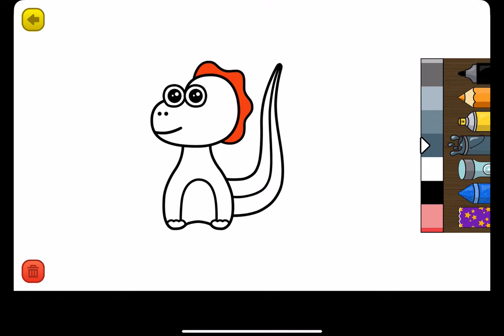Learning Games - Gameplay Walkthrough Part23